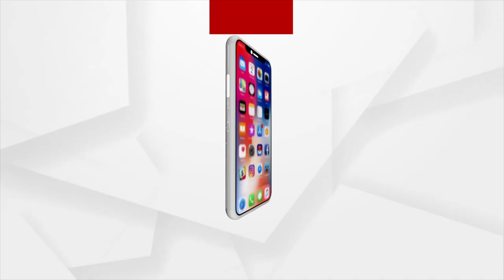Odisha Police Arrests Official For Leaking ITR Data In Chandipur